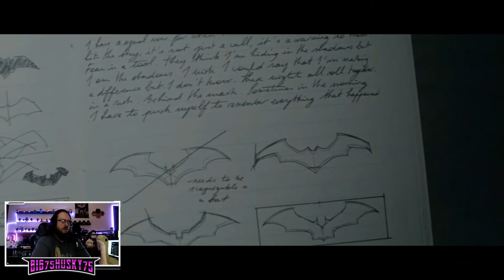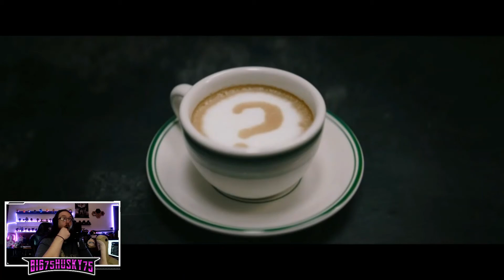DC FanDome 2021: The Batman – Husky Reacts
I...AM...STILL...SPEECHLESS...

Intro: (00:00)
Behind Scenes & Q&A: (00:10)
The Trailer: (8:37)
Outro: (11:18)

Hope you guys have a great day and enjoy the Reacting Fun :)